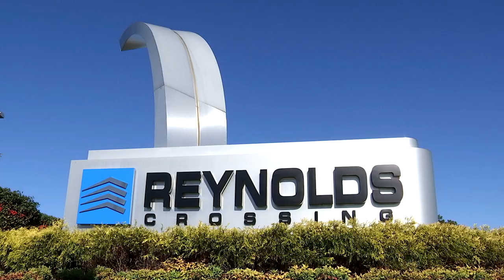GreenCity Development: Community Development Authority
Finance Director Sheila Minor explains how a community development authority, or CDA, will support the proposed GreenCity development. The CDA has been established to finance a 17,000-seat arena using taxes generated onsite by the development. Henrico County has used CDAs to support the developments of Short Pump Town Center, Reynolds Crossing and White Oak Village.